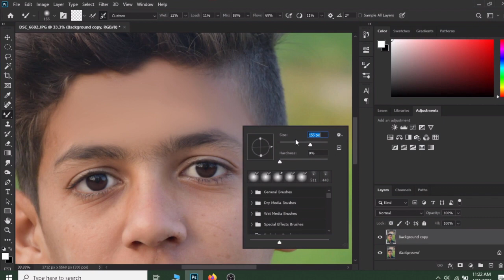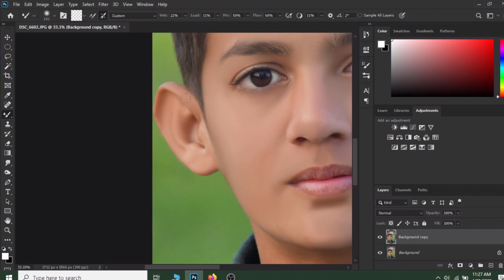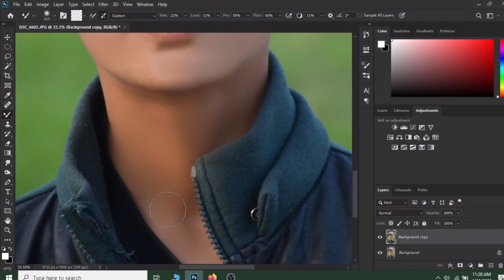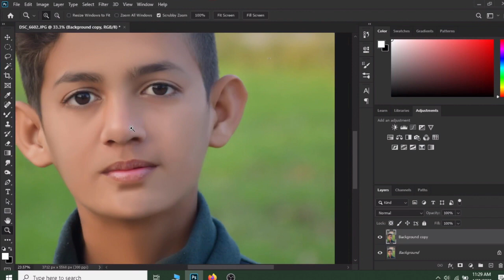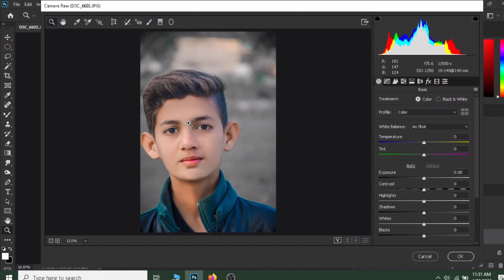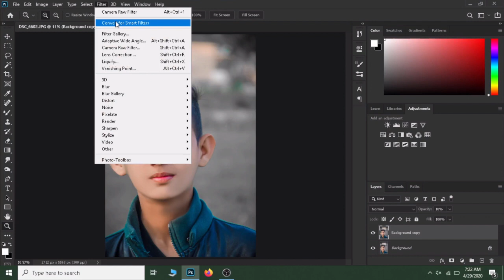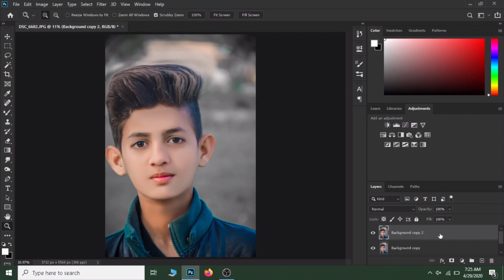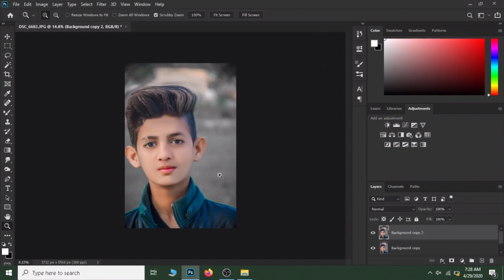Outdoor High-End Premium & Paid Editing Tutorial in Adobe Photoshop cc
photoshop tutorial

photoshop retouching

studio background

skin retouching

photoshop manipulation

retouch photoshop

camra

photoshop retouch

 In this video you will learn how to COLOR GRADE DARK MOODY STYLE photos in PHOTOSHOP. This technique can be adapted to work with many of your photos for different moody styles. We will show you how to use tools like the tone curve and HSL sliders to achieve a moody faded style colourgrade easily.

In this photoshop color toning tutorial, I will show you how to create dark moody tones like popular instagram photographers Tonimahfud', 'Sam Kolder' & 'Shortstache' especially desaturated kind of look.